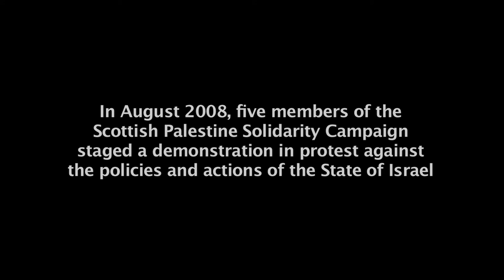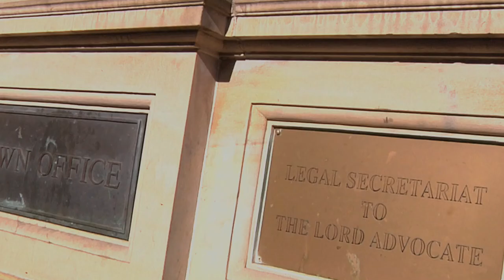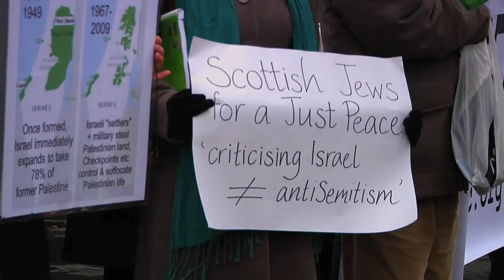A Case for Protest - Trailer.mov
In August 2008, five members of the Scottish Palestine Solidarity campaign disrupted a musical concert performed by declared cultural ambassadors of Israel, The Jerusalem Quartet.

The five were Initially charged with breach of the peace, but just weeks before the court hearing, the Edinburgh Procurator Fiscal changed the charge to racially aggravated conduct.

This film follows the story of the five activists in their legal bid to avoid being convicted as racists while exploring the related issues of the campaign to boycott Israel, the attempts to discredit it, and the wider threat to political protest.